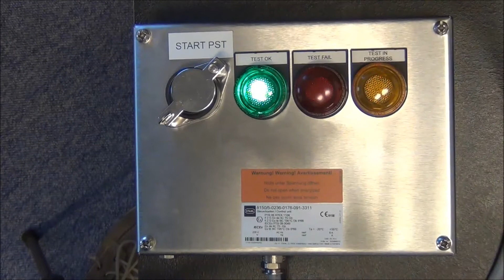IVC24-F for retrofitting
How to retrofit partial stroke system.